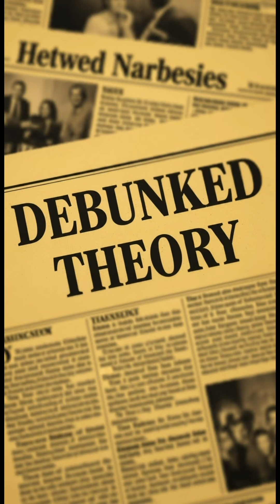Debunked Moon Landing Theories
Ever wondered if the moon landing was actually fake? Well, it’s not, and today I debunk some of these theories!